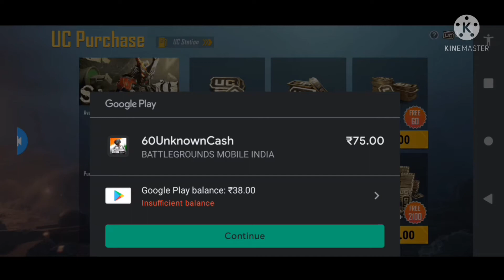GAMING DON FREE UC GIVEAWAY WITH REDEM CODE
FOR SIMPLE STEP THIS VIDEO SHARE 20 MEMBERS WHATSAPP NUMBER. SEND MY WHATSAPP NUMBER.

🙏🙏🙏🙏🙏 support guys 🙏🙏🙏🙏🙏